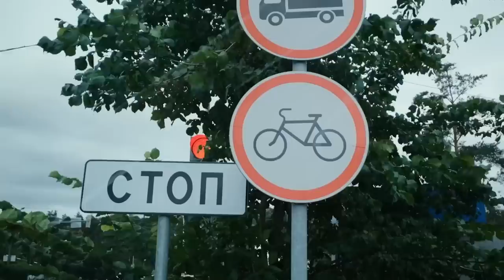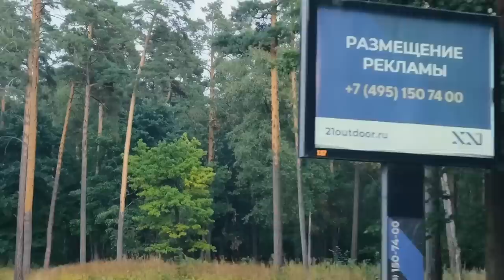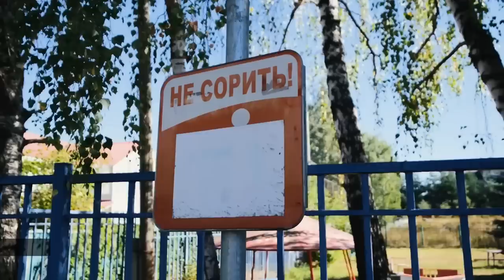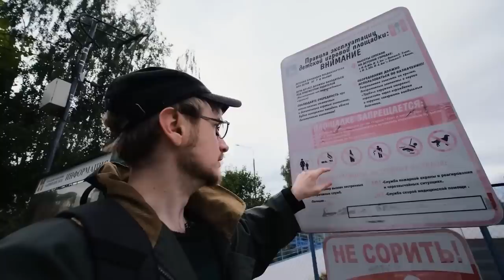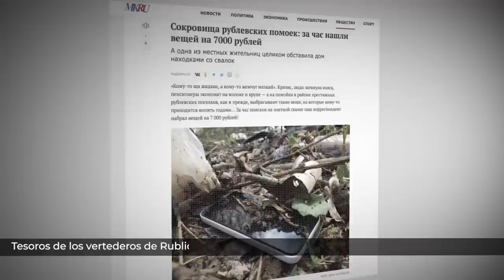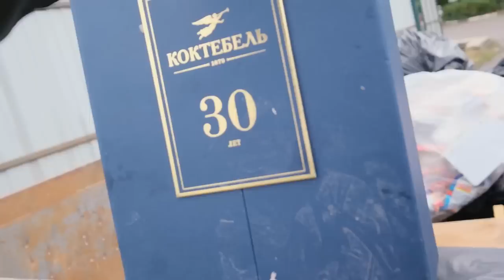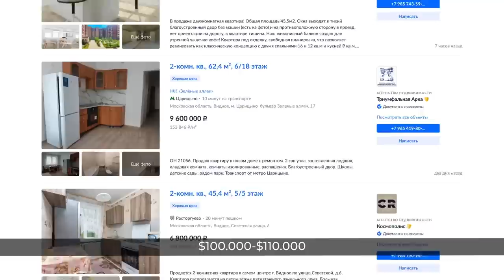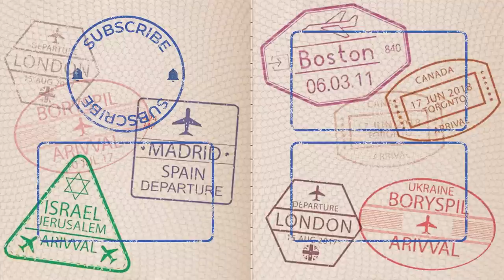Rusia, Rublyovka: Uno de los distritos más lujosos de Moscú | Beverly Hills al estilo ruso ESP SUB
A veces dicen que Moscú es un mundo diferente, casi como un país separado que está dentro de Rusia. En este vídeo vamos a viajar un poco más allá de la Plaza Roja y el Kremlin: echaremos un vistazo a Rublyovka, el barrio más lujoso de la capital rusa. Lo tiene todo: casas de campo de los políticos rusos y soviéticos, residencias de las estrellas de show business y, claro, vallas infinitas de 3-4 metros de altura. Mi compañero, arquitecto y bloguero Vlad Surin, les va a mostrar todo lo más interesante de esta zona de la región de Moscú que es conocida como Beverly Hills de Rusia.

Rusia hermosa: El pueblo más bonito del país | Casas de madera, molinos de viento, caballo lindísimo

Rusia, Yakutia: Paraíso invernal de Rusia | El aclalde más modesto y nadadores de invierno ESP SUB

Capítulos
00:00 Introducción
00:57 ¡Hola, Vlad!
03:54 ¿Qué es Rubliovka?
06:44 Dacha de José Stalin
09:10 Rubliovka y Boris Yeltsin
12:35 Casas lujosas… y abandonadas
16:55 Barvija y el glamour ruso
19:48 Una casa que cuesta $12 millones
24:20 Explorando los alrededores de Rubliovka
29:12 Rubliovka sin lujo
33:42 Vida triste de los ricos
34:59 Conclusión